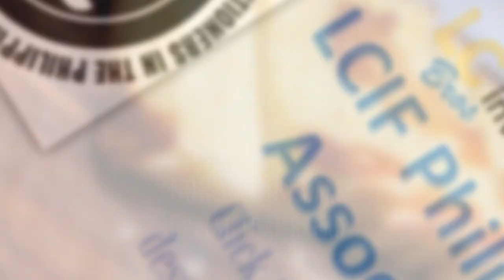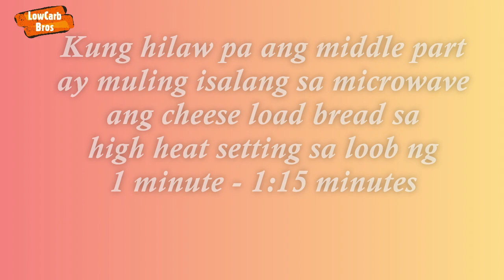SUGAR FREE LOW CARB NO BAKE CHEESE LOAF BREAD | Microwave Cheese Bread | LCIF Keto Recipe 70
Namiss nyo na ba ang cheese bread? Here is a simple and delicious low carb cheese bread recipe!
You'll definetely love this!

**Ingredients**
3 large eggs
½ tbsp baking powder
4 tbsp coconut flour
120g cheese
27g butter

**Macros**
Servings: 4
Calories 217
Total Carbs 7.8g
Net Carbs 5.3g
Fat 16.5g
Protein 8.2g